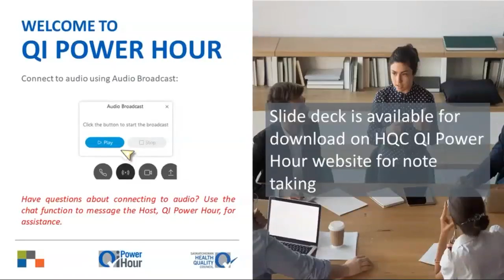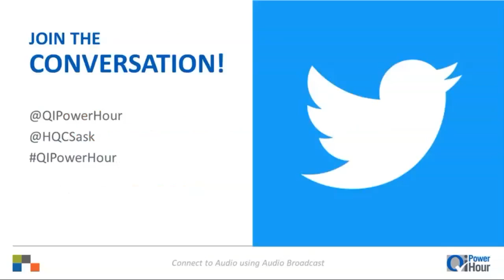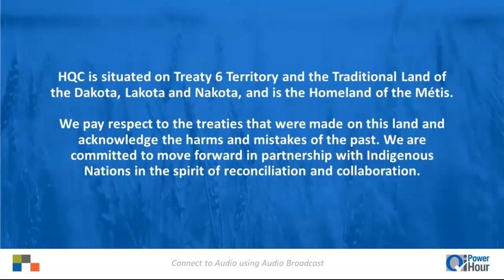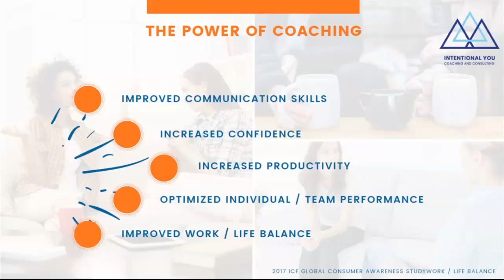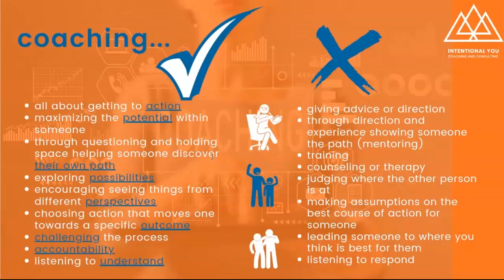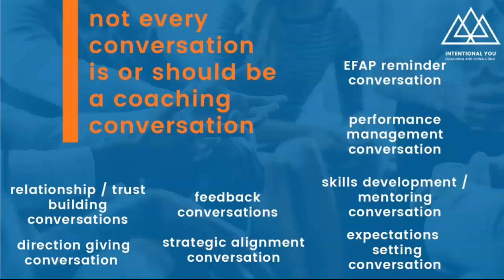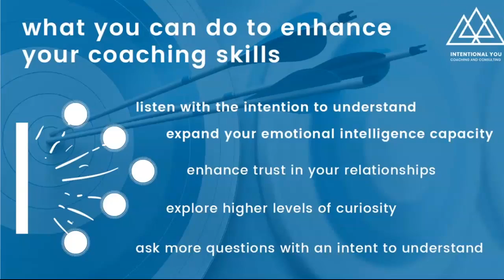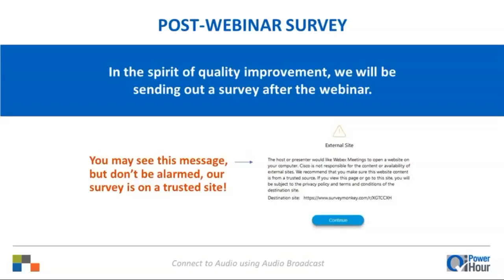QI Power Hour: Discover the Power of a Coaching Conversation (Nov. 6/2020)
Being a health care leader was complicated enough last year, but wow this year has been crazy!  Creating depth in your leadership toolkit is more important than ever. There are so many tools that you can access as a leader and coaching is a trendy and often misused tool.  There is a time and a place for coaching, and to let you in on a secret - it's is not all of the time.  Knowing which tool to use and how to use it effectively makes all the difference in team dynamics, productivity and overall health in the workplace.  When a coaching conversation used in the right setting, with the right intention and focusing on the right things it can be a very effective tool for leaders to help their teams excel in this uncertain world.

According to the International Coach Federation the 5 outcomes of coaching are

   - increased confidence
   - increased productivity
   - optimized individual/team performance
   - improved work/life balance

In this webinar we will discuss:

   - What coaching is and what it is not
   - The different types of conversations that leaders need to engage in with their teams
   - How to recognize when coaching will be beneficial for an individual
   - The key 5 stages of a coaching an effective coaching conversation
   - What you can do to increase your coaching skills

Presenter: Jennifer Klatt